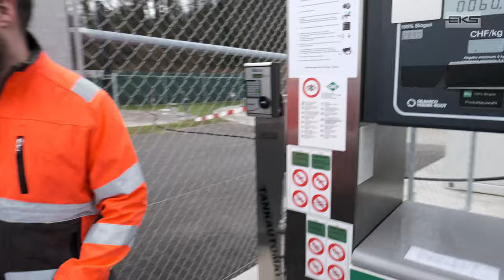Land- und Energiewirtin aus Leidenschaft - zu Besuch bei Andrea Müller, Thayngen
Lesen Sie in unserer Winterausgabe 2022, wie aus einer Landwirtin eine Energiewirtin wurde. Wir waren zu Besuch auf Müller's-Unterbuck-Hof.